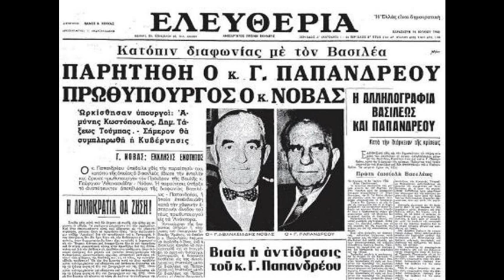15 of July 1965